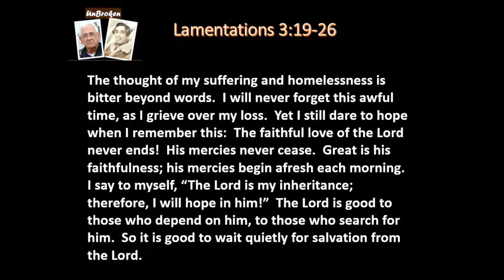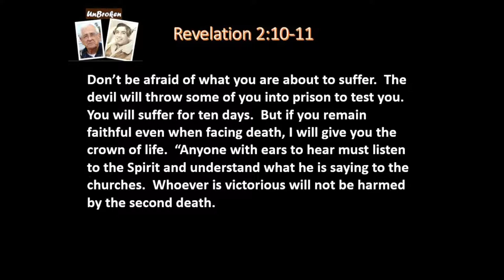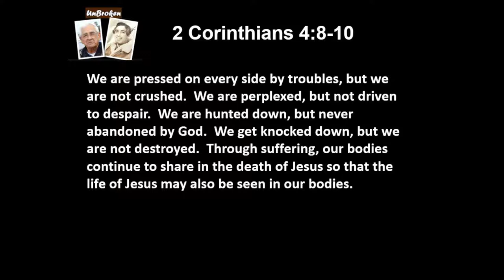10 3 19 UnBroken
Ever wondered "why me"?